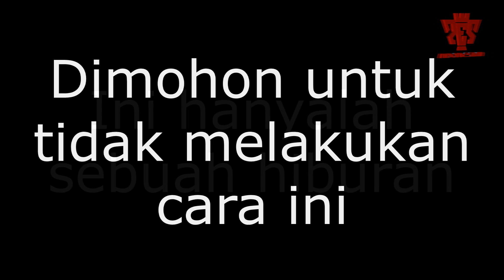Cara Curang Bermain PES (Diving) - Pro Evolution Soccer 2018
Jangan pernah menggunakan cara ini ya teman-teman kalau tidak pemain kalian akan mendapatkan kartu kuning, disini saya ingin sharing saja ke kalian semua, dan juga kalian pasti sudah tahu cara ini,  ya kan?  L2+L1+R3+R4

CEK SEMUA VIDEO DI BAWAH INI TEMAN